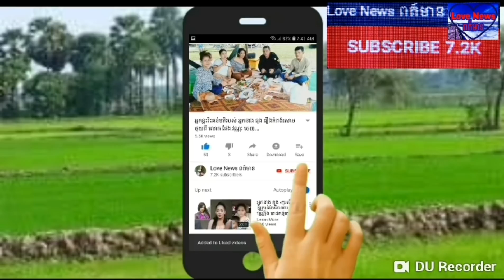តាម​ពិត​ចឹង​សោះ​! ក្មេង​ស្រី​ម្នាក់​ ដែលបានជេប្រមាថខ្លាំងៗលេីតារា​ចម្រៀង​ ទេព​ បូព្រឹក្ស​ ការពិតគឺ…(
Love News ពត៍មាន សូមស្វាគមន៍បងប្អូនទាំងអស់គ្នា សូមចុចSubscriber ដេីម្បីទទូលបានពត៍មានថ្មីៗ
ពីសង្គមបច្ចុប្បន្ននិងអនាគត។សូមអរគុណ!